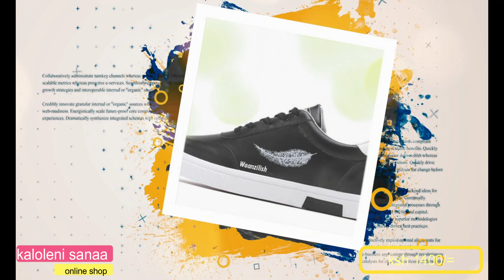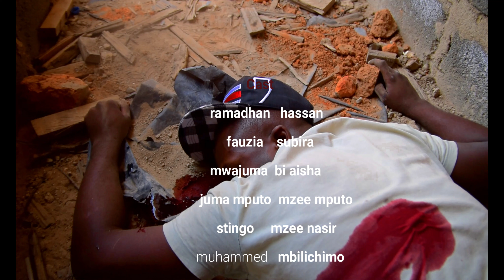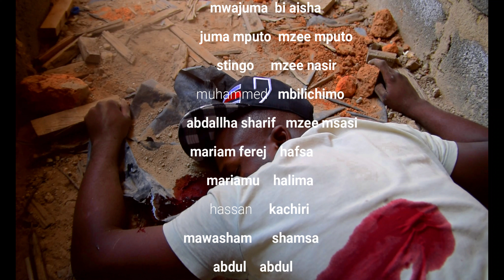MKWEE EP06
Story - Jabir Ababukar [super sonic], juma mputo & saida omar
Camera - super sonic { Jembe la Kinubi}
Editor - super sonic
Director - Jabir abubakar (super sonic)

Mkwee Ni Tamthiliya Inayozungumzia Maisha Ya Wanadamu Na Mienendo Yao Kwa Ujumla.

Music